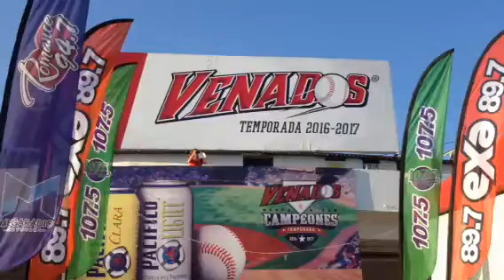Venados de Mazatlán ( inauguración de la temporada 2016-2017 )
Primer juego de la temporada 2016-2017 Águilas de Mexicali 1 vs venados de Mazatlán 7